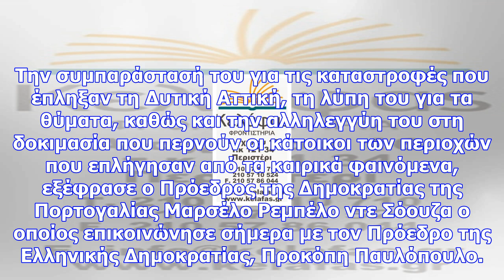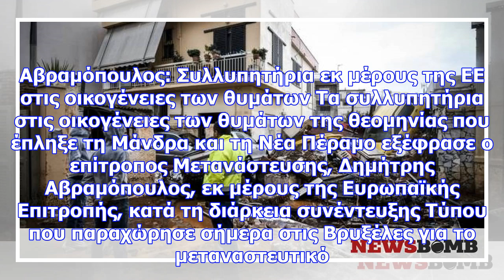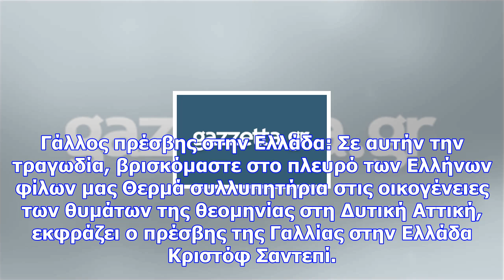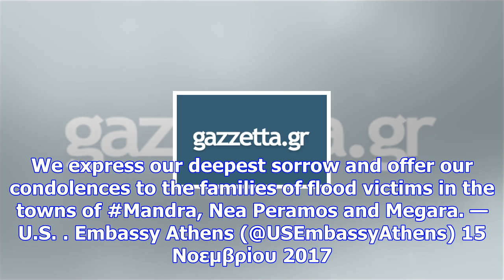Παγκόσμιο κύμα συμπαράστασης στα θύματα της κακοκαιρίας στην ελλάδα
Την ετοιμότητα της Κυπριακής Δημοκρατίας να προσφέρει την όποια ανθρωπιστική ή άλλη βοήθεια ζητηθεί,...